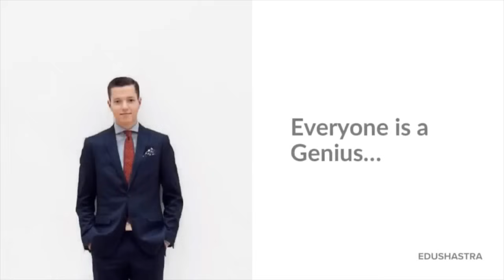CAT 2023, CAT 2024, CAT 2023 Topper, CAT Result, CAT 2024 Coaching, GMAT, CUET 2024, CAT Score 99.95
CAT 2024, CAT 2023, GMAT Coaching, CUET Coaching, CAT 2024 Preparation, CAT 2023 Toppers